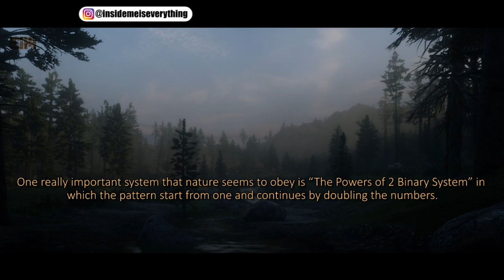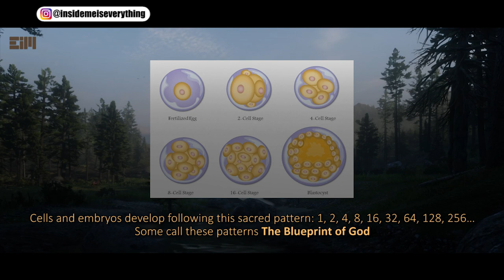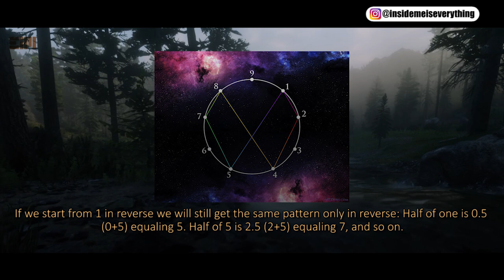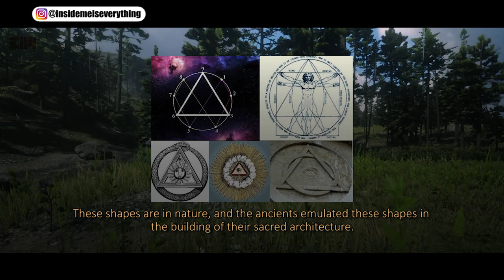NIKOLA TESLA’S SECRET CODE, NO ONE KNOWS!